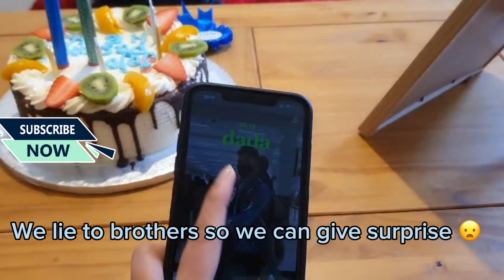Eating food with parents and birthday surprise to brother 👨